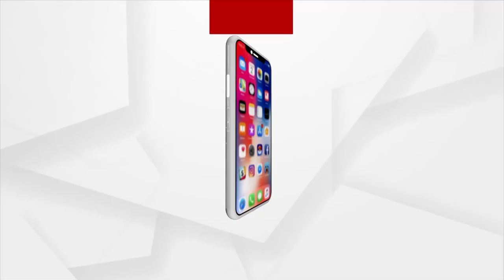ଜାନୁଆରୀ 31ରୁ ଆରମ୍ଭ ହେବାକୁ ଯାଉଛି ସଂସଦର ବଜେଟ୍ ଅଧିବେଶନ।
ଜାନୁଆରୀ 31ରୁ ଆରମ୍ଭ ହେବାକୁ ଯାଉଛି ସଂସଦର ବଜେଟ୍ ଅଧିବେଶନ। ବଜେଟ ଅଧିବେଶନ ନେଇ ପାର୍ଲ୍ୟାମେଣ୍ଟ ପକ୍ଷରୁ ବିଜ୍ଞପ୍ତି ପ୍ରକାଶ ପାଇଥିବା ଦେଖିବାକୁ ମିଳିଛି । ପୂର୍ବରୁ ଅର୍ଥମନ୍ତ୍ରୀ ନିର୍ମଳା ସୀତରମଣ ସଂସଦରେ ଚଳିତ ଆର୍ଥିକ ବର୍ଷର ବଜେଟ୍ ଉପସ୍ଥାପନ କରିବାକୁ ନିଜର ପ୍ରସ୍ତୁତି ଆରମ୍ଭ କରିଛନ୍ତି।